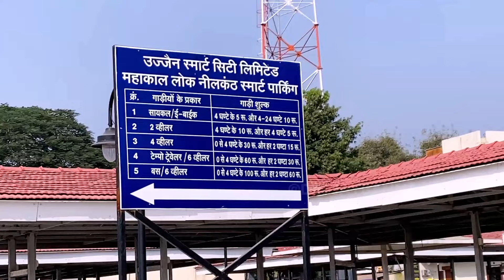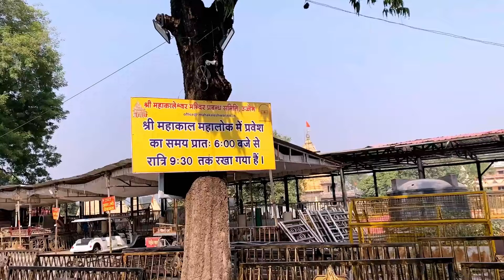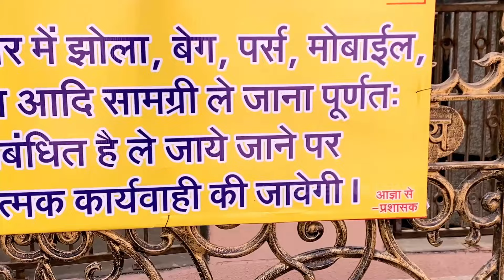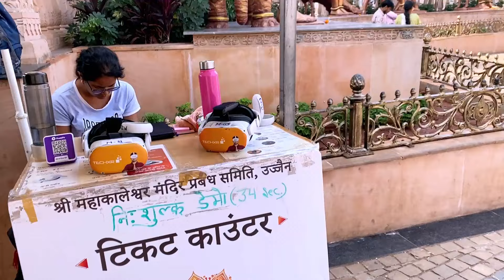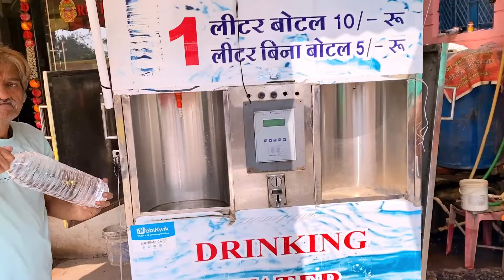Shri Mahakaleshwar Jyotirlinga Temple Ujjain | The Dwadash Jyotirlinga | Deejay Banna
Hello guys in this video I visit Ujjain MP Shri Mahakaleshwar Jyotirlinga Temple of Mahakal one of the famous temple of God Shiv Shanker & one of the Jyotirlinga Temple of 12 Jyotirlinga Temples in India.

Welcome to my Daily Vlog Series in that series I just try to show my normal or some personal life events with you guys I hope you will gonna enjoy that series as well.